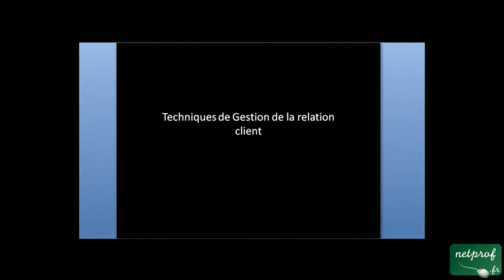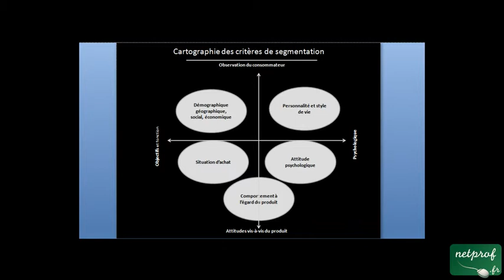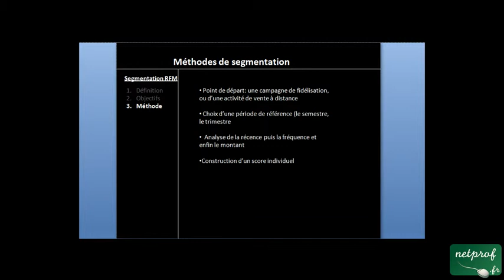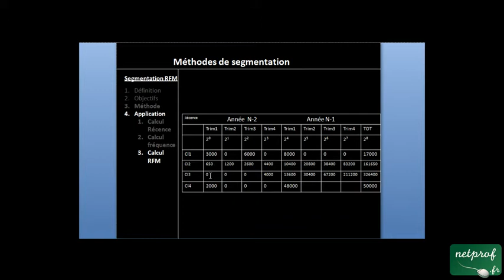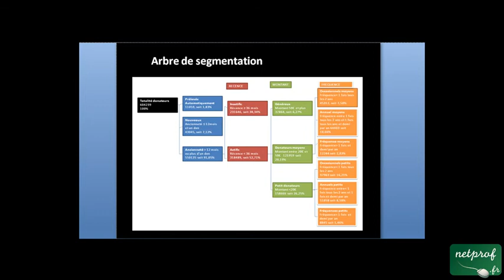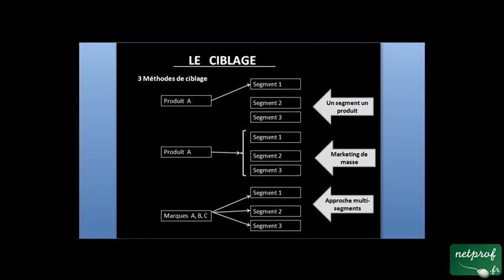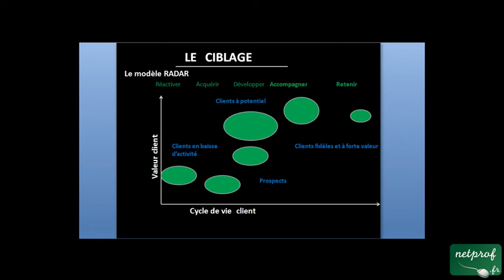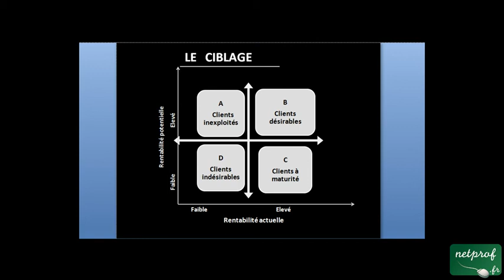La fidélité des clients théme 5